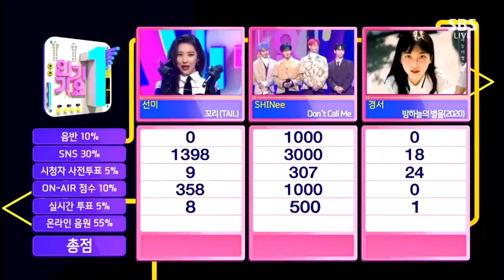SHINEE "DON'T CALL ME" SHOW WINS COMPILATION (6 WINS)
This video shows you all the show wins SHINEE had for their title track "don't call me"

Congratulations LEGENDS!!!